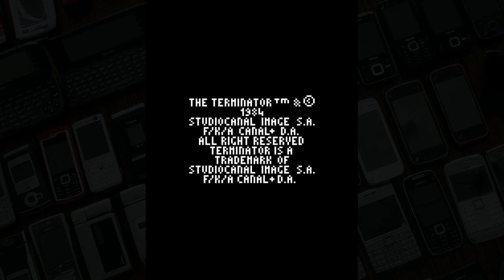The Terminator - ExEn - Mobile - 2003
Running on Exen-V2 - In-Fusio DSK from 2003
Panasonic GD 87

this emulator really runs that slow
you can double memory size in the settings (Manufacter)
higher than that crashes the poor thing

this game also came out for J2me and Brew
but i cant find any of those versions

OST
"Staff Roll" By Sen Shibata (Sentaro)
Virgin Angel - Sharp X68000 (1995) also for NEC PC-9800